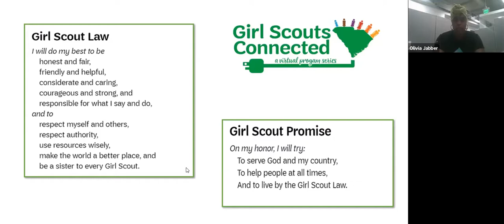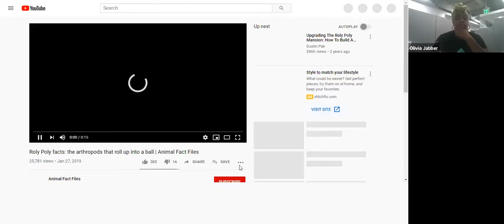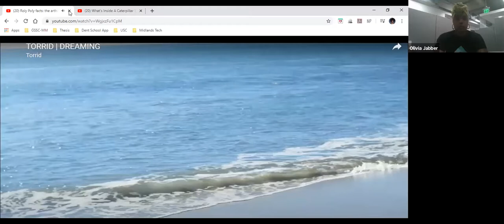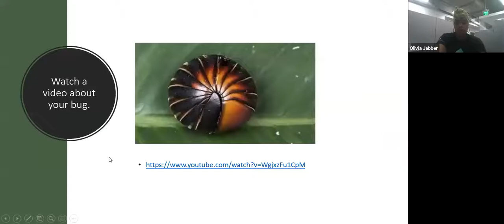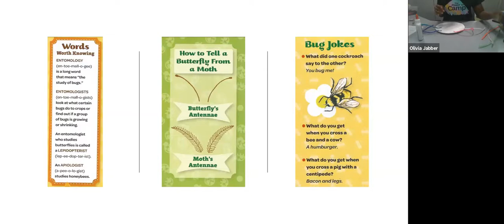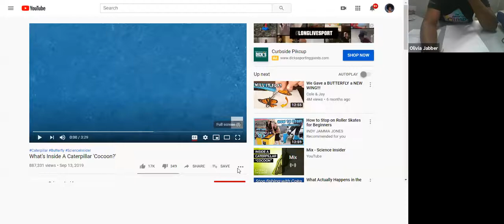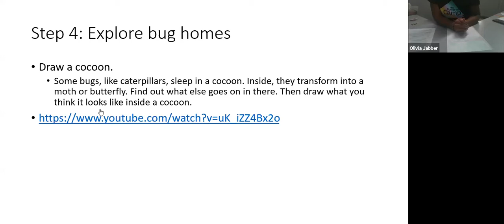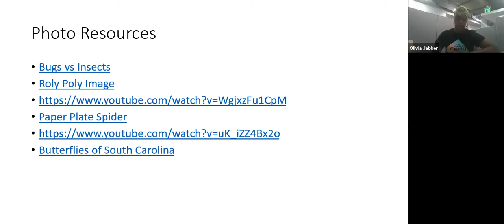Girl Scouts Connected Brownie Bugs Badge Work